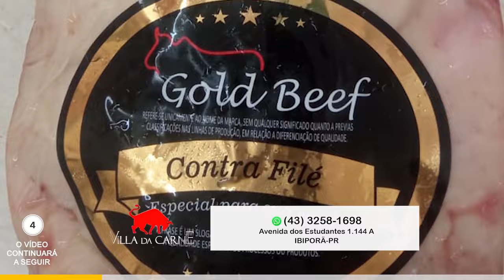ATENDIMENTO DO SIATE NA BR 369 EM FRENTE A FURGÕES EM IBIPORÃ 28 08 24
ATENDIMENTO DO SIATE (PEDESTRE) NA BR 369 EM FRENTE A FURGÕES EM IBIPORÃ 28 08 24 ENTREVISTA CABO ALMEIDA (SIATE-IBIPORÃ) REPORTAGEM / IMAGENS JEFFERSON PINHEIRO